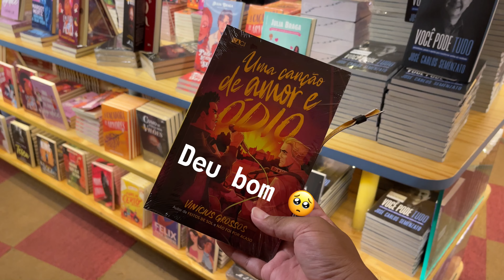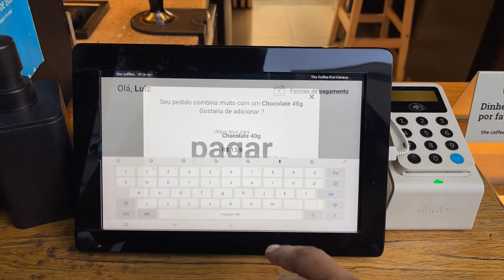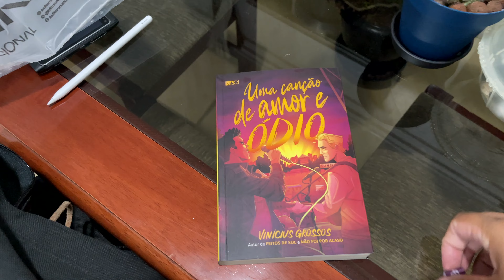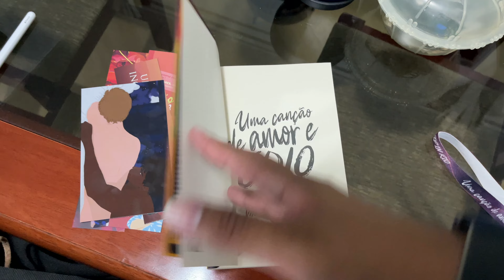60- Um sábado de rolês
Link para o livro do Vini:

Equipamentos e Software
Câmera de vídeo: iPhone 12 Pro Max
Editor de vídeo: Final Cut PRO X